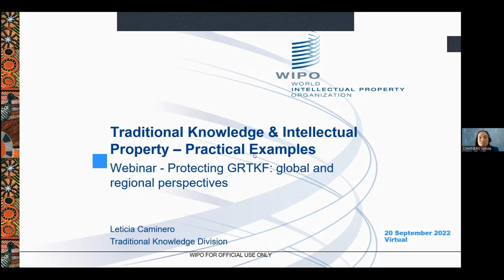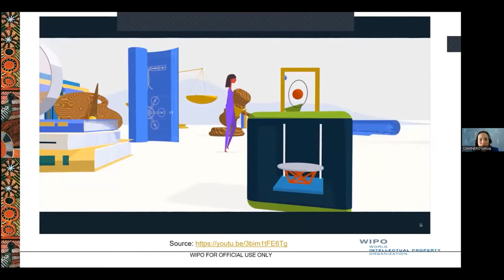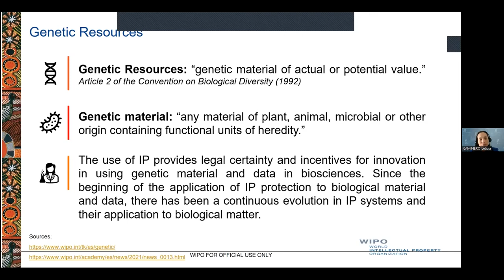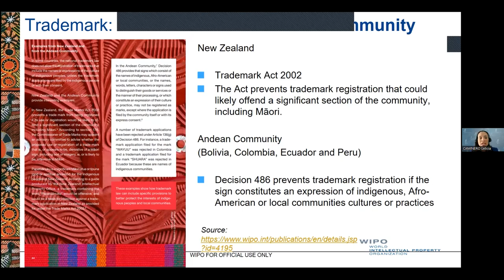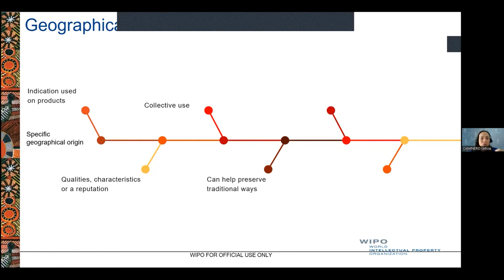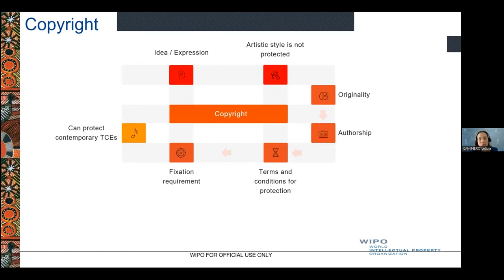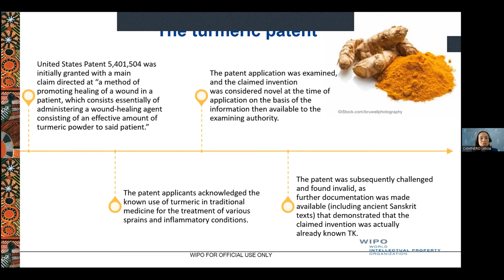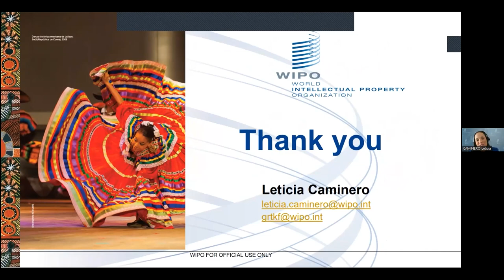CarIPI - Traditional Knowledge & Intellectual Property Practical Examples, Leticia Caminero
Webinar on protecting plant genetic resources, traditional knowledge and folklore: global and regional perspectives. Presentation on Traditional Knowledge & Intellectual Property Practical Examples by Leticia Caminero.